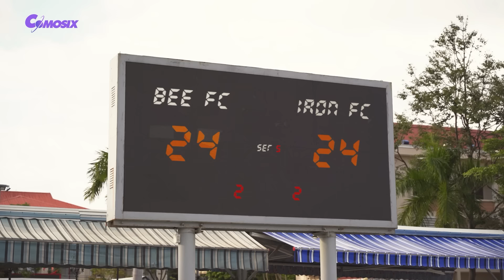The Avengers x Pacific Rim - Hulk vs Gipsy Danger Fight Scene | Paramount Pictures [HD]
Hulk and Gipsy Danger engage in a massive showdown. Hulk’s raw strength and fury power each earth-shaking punch, while Gipsy Danger, the towering Jaeger, counters with heavy artillery and crushing mechanical blows. Sparks and debris fly as Hulk’s relentless rage meets Gipsy’s immense power, both determined to dominate the other.